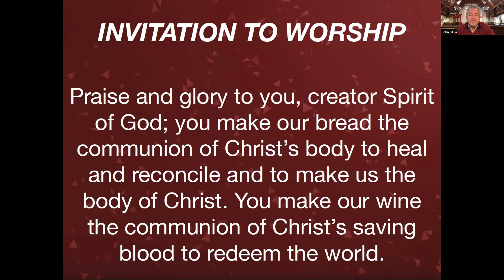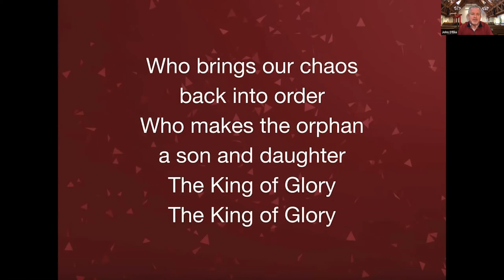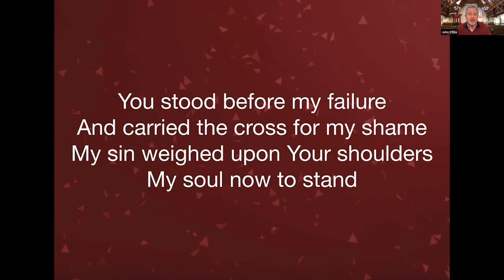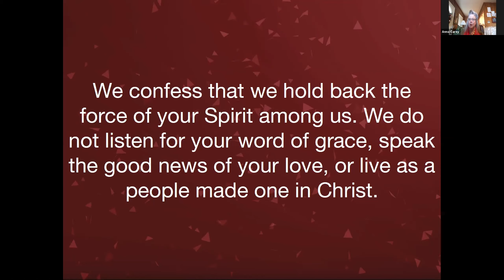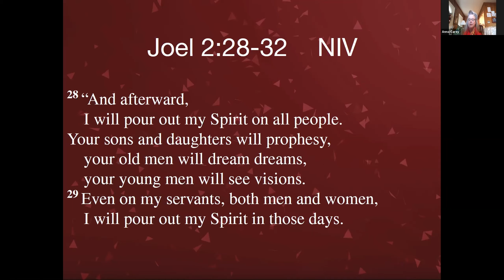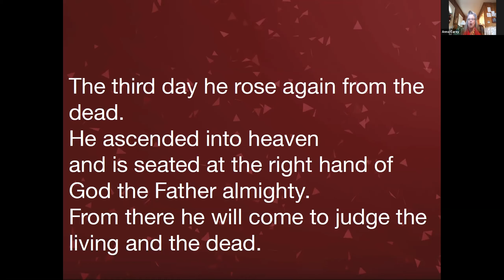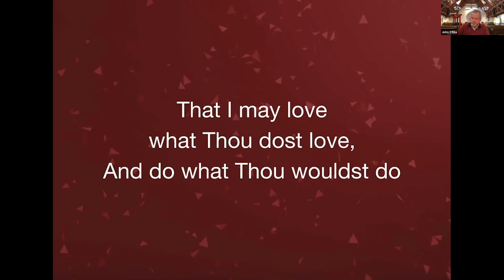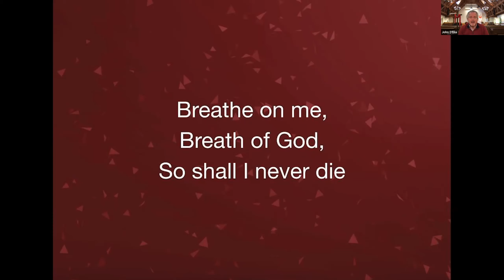May 23 2021 Worship Service